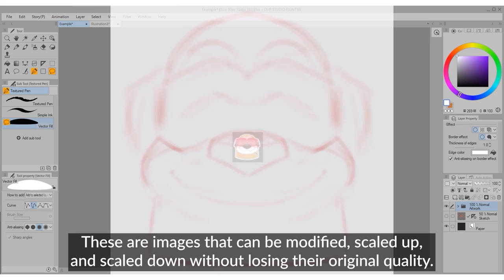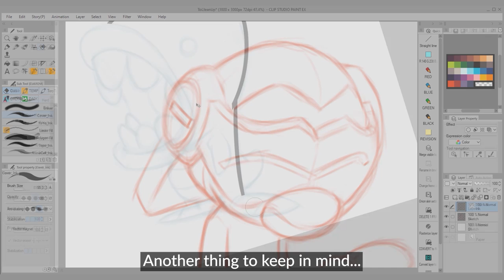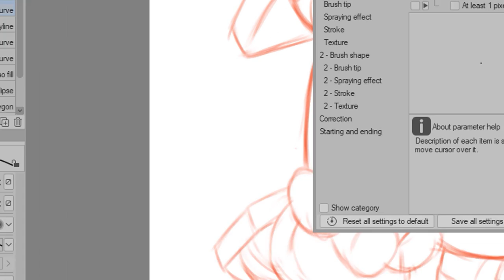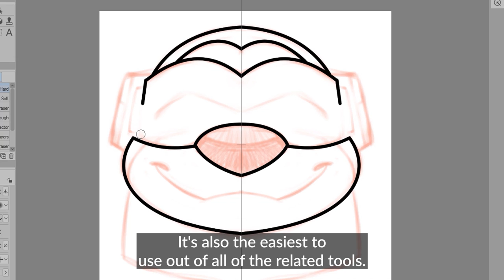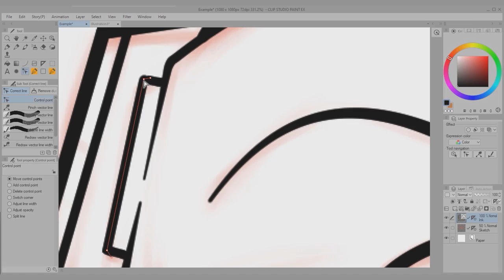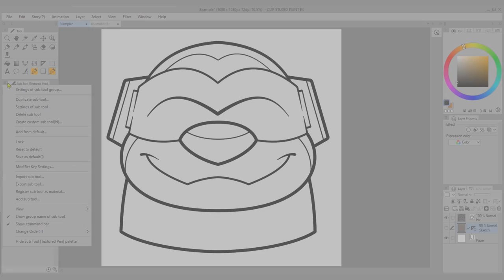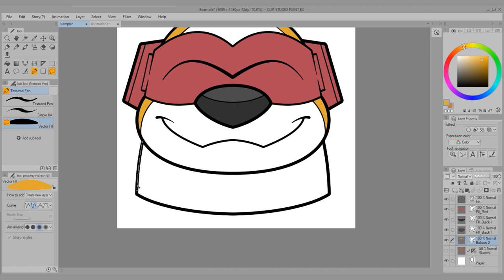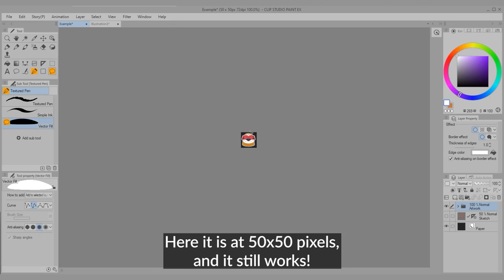How to ink and COLOR with vectors in Clip Studio Paint! | Dadotronic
Clip Studio Paint's unique vector layers are perfect when you want to create graphics that need to be scaled, be it for posters or icons. In his latest tutorial, learn Dadotronic's vector workflow, which he uses to ink and even color sketches all with vector layers! Watch and learn how in today's "Clip Studio Workshop"!